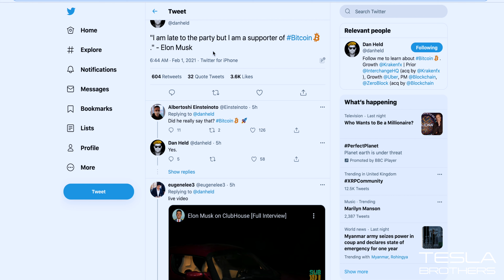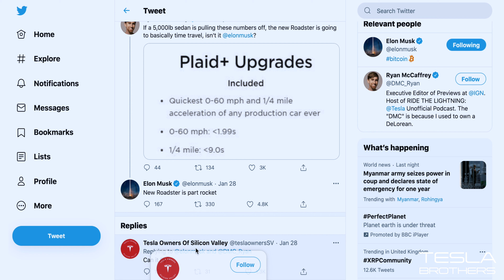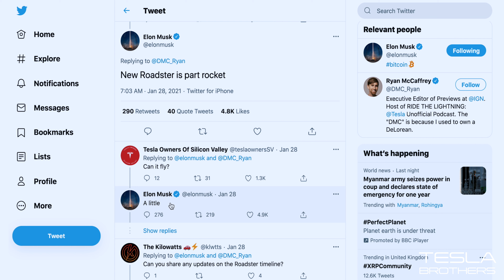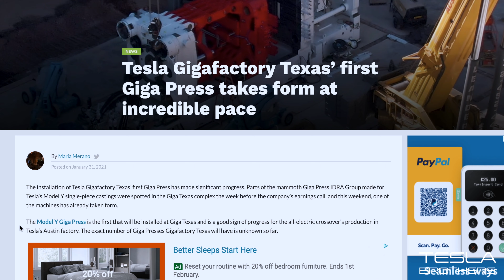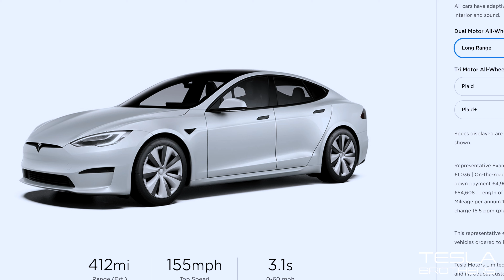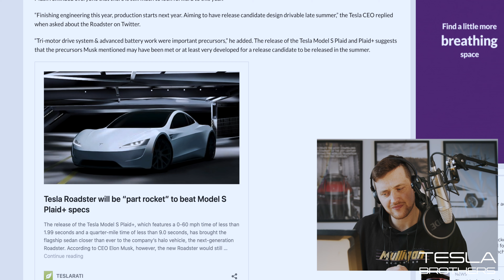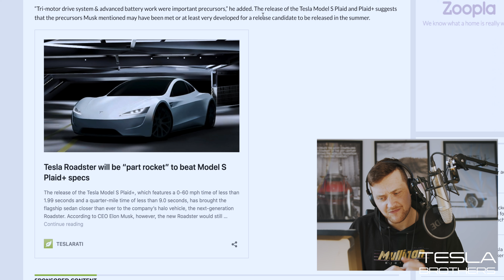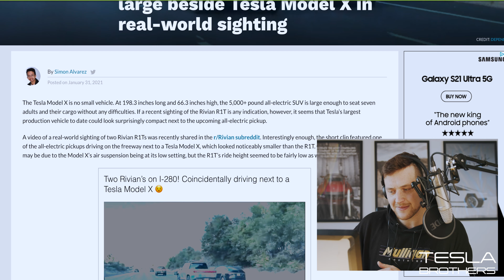Is the TESLA Van on it't way !? - Latest News & Roadster Release date, Elon Musk on Clubhouse!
1000 free supercharging miles if you want to buy the new model s.

So today we talk all the latest tesla news! From Elon Musk himself! So there is quite a lot to get through today !

We have the famous Elon Musk live on clubhouse ask Robin Hood CEO questions. We have the tesla van aimed at europe, we have the cybetruck model y and the Roadster release date .